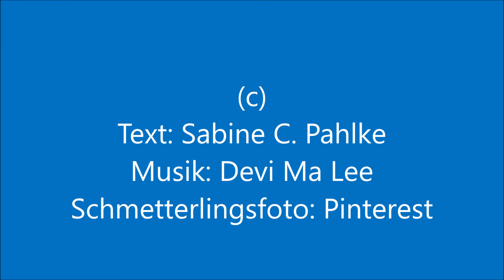Die Schmetterlinge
Ich liebe es …

Ich liebe es, wenn ich zweifle und mir das Universum Zaunpfähle,
in Form von Ereignissen,
um die Ohren haut,
weil ich immer noch
und stetig wieder,
das Vertrauen verliere - nein nicht ganz,
aber schon genug verliere,
und dann sind es halt auch keine Zaunpfähle mehr,
sondern dann regnet es halt Puzzlestücke auf meinen Kopf,
damit mein Verstand mal  kurz still steht
und ich mit dem Herzen lausche und sehe und fühle und verstehe …
um dann zu  merken, dass ich nur ein klein bisschen das Vertrauen verloren habe,
so ein kleines bisschen,
und DANN erfahre ich den Humor des Universums,
der wahrlich wundervoll ist
und diese Heiterkeit ist so ansteckend,
dass der Weg des wieder erlangten Vertrauens,
dann voller Synchronizitäten ist,
und die Botschaften des Lebens,
wieder wie das Zähneputzen dazugehören,
und einen dahinbringen,
sich plötzlich als Schmetterling in einem Schmetterlingsschwarm wiederzufinden
und man vor sich hinsingt:
„Wer Schmetterlinge lachen hört, der weiß, wie Wolken schmecken.“
Und dann ist alles wieder gut …
meine Elfenfreundin schlägt Purzelbäume in der Luft,
und ich bin wieder ver-rückt.
Mein Herzchen, das klopft wie ne Buschtrommel,
weil ich wieder verliebt bin …
ins Leben … in mich *zwinker*
Und ich weiß, ich war ein Stern unter Sternen,
wie du auch …
ich glaube ich war der Vierte oder Dritte, von links,
welcher warst du?
und ich düste, düste einst im Sauseschritt,
und brachte die Liebe mit,
von meinem Himmelsritt ….

… WIE DU AUCH

Video: Schmetterlingsfoto Pinterest – Musik Devi Ma Lee